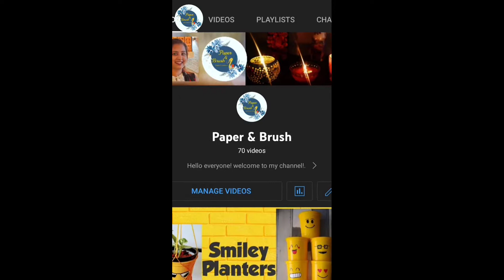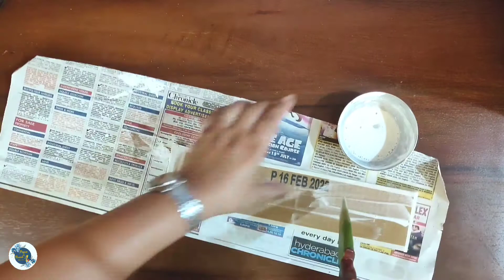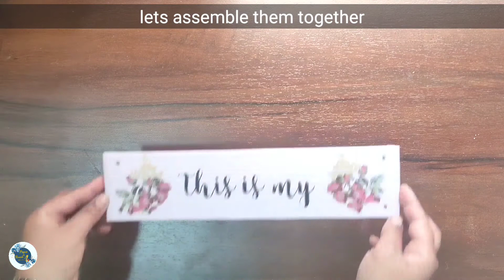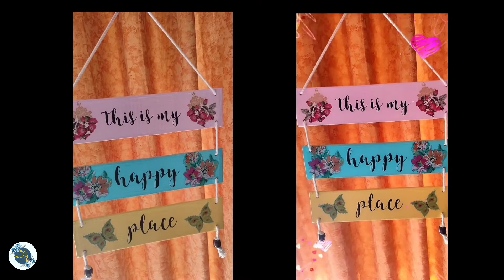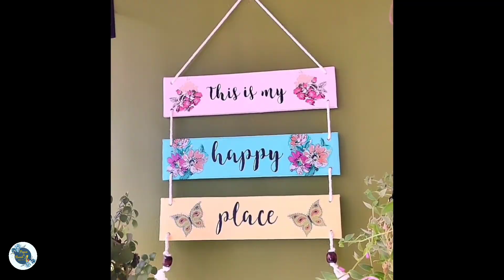DIY Quotation Wall Hanging || My Happy Place